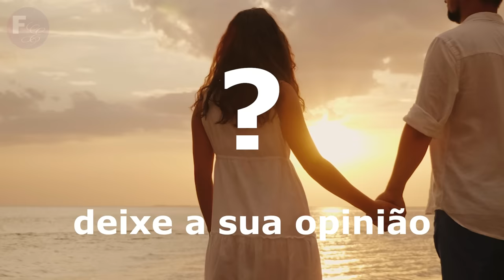O cachorro nunca deixa a mulher sozinha. Quando o marido descobre a razão, corre para a polícia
Em uma trama repleta de mistério e segredos, Carlos se vê envolto em uma série de acontecimentos estranhos envolvendo sua namorada, Michele, e seu fiel cão policial, Max. Desconfianças e inseguranças o levam a empreender uma investigação própria, enquanto segredos são guardados e a verdade parece cada vez mais elusiva. O que estaria acontecendo com Michele? Quem é o misterioso invasor que ronda a casa? Uma corrida contra o tempo e uma ameaça inesperada desencadeiam uma série de revelações surpreendentes. Nessa emocionante jornada, Carlos enfrentará dilemas que testarão a confiança em seu relacionamento e o farão questionar até que ponto está disposto a ir para descobrir a verdade.